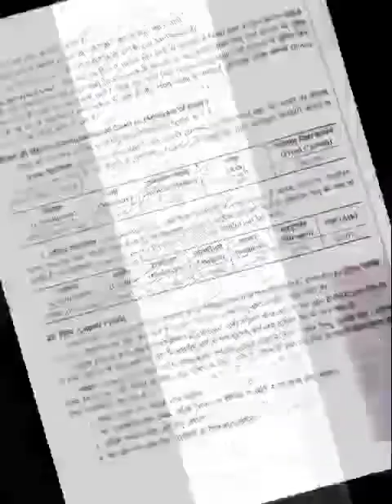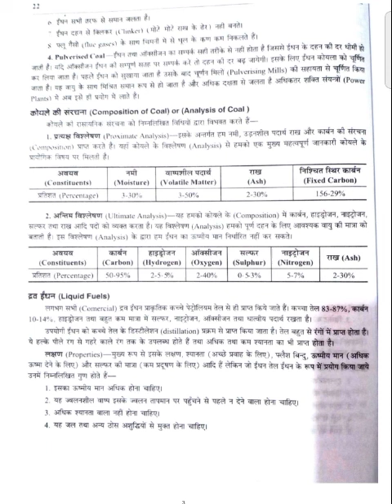Chapter 2 कोयले की संरचना एवं लिक्वड फ्यूल BY RAGHVENDRA PANDEY BMEE 4, 2021